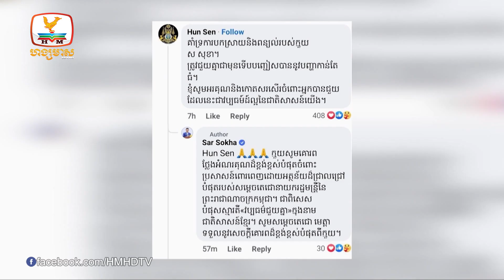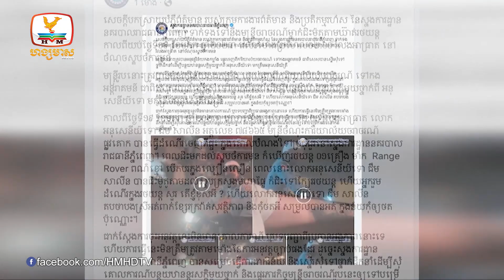មន្ត្រីចរាចរណ៍ម្នាក់ ដែលជិះម៉ូតូ តាមឃាត់រថយន្ត ត្រូវបាន ដកសក្តិមួយ... | Flash News (26-01-2023) 12PM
▪ សម្ដេចនាយករដ្ឋមន្រ្តីស្នើឲ្យពង្រឹងវិជ្ជាជីវៈអ្នកកាសែតអនឡាញ ក្រោយផ្ទុះប្រតិកម្មរឿងអ្នកជួយយកអាសាគេ តែត្រូវអ្នកកាសែតអនឡាញស្តីបន្ទោសទៅវិញ
▪ មន្ត្រីចរាចរណ៍ម្នាក់ ដែលជិះម៉ូតូ តាមឃាត់រថយន្ត ត្រូវបាន ដកសក្តិមួយថ្នាក់ និងផ្ទេរអង្គភាព
▪ ចាប់ផ្សឹកគ្រូសូត្រឆ្វេងមួយអង្គ ប្រើហិង្សាលើសាមណេរបណ្តាលឲ្យបែកព្រះកែស រួចប្រគល់ឲ្យ សមត្ថកិច្ច ចាត់ការបន្ត
▪ រដ្ឋមន្ដ្រីក្រសួងកសិកម្ម គ្រោងផ្តល់សម្ភារៈ និងដ្រូន ដើម្បីតាមឃ្លាំមើលបទល្មើសនៅតំបន់អភិរក្សផ្សោត
▪ អាជ្ញាធរខណ្ឌ ពោធិ៍ សែនជ័យ  បង្ក្រាបទីតាំងលក់ស្រាក្រឡុក នៅក្រោមបង្គោល ភ្លើង
▪ កម្រាលផ្លូវដើរថ្មី នៅមុខប្រាសាទអង្គរវត្តដំណាក់កាលទី១ នឹងស្ថាបនា រួចរាល់នៅចុងខែមករា